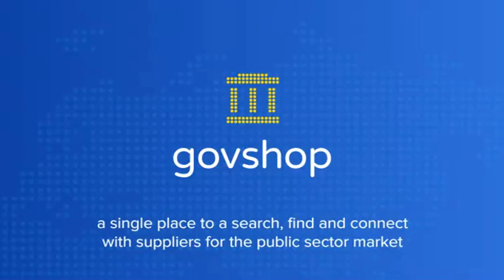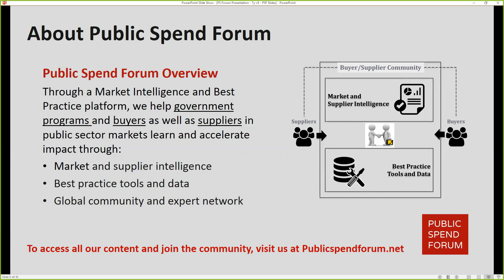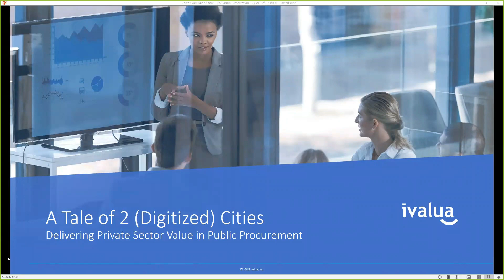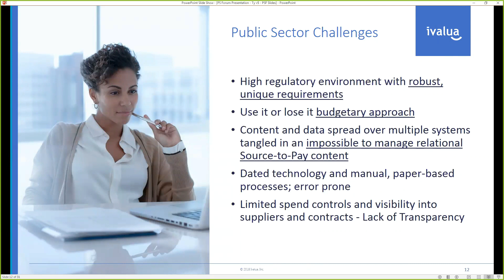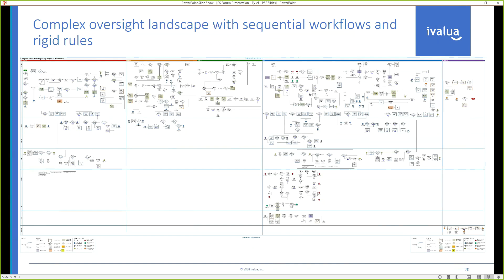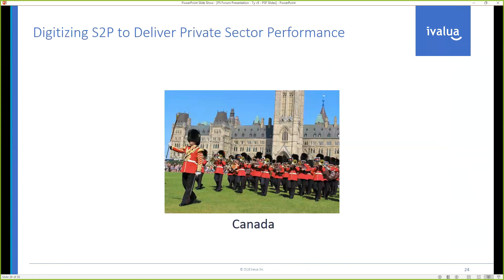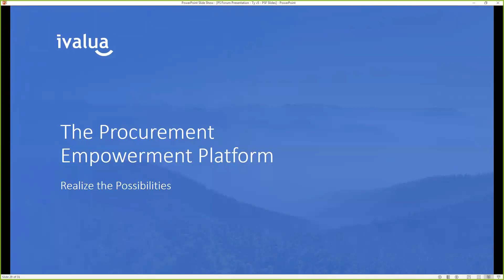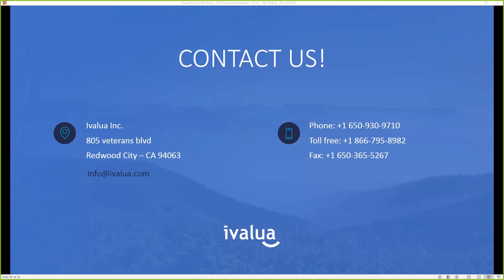Smarter Procurement in the Public Sector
Public Spend Forum runs a series of best practice public procurement webinars which explore how procurement professionals can and are using technology, leaner processes and smarter ways of working to deliver more value to their customers. This one focused on two case studies from New York City and Canada, looking at how greater workload volumes and more demands from customers can be handled. The webinar covered the latest trends in public procurement practices and technology.